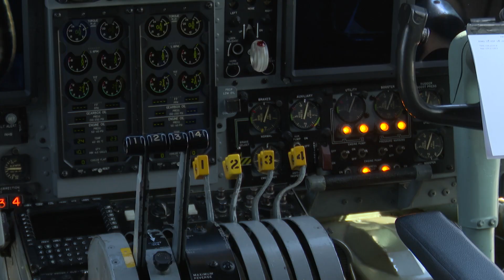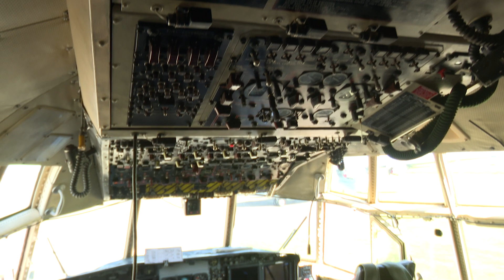Partida del primer vuelo de la campaña antártica 2022-2023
Este miércoles 30, salió desde la base aérea n.° 1, en Carrasco, el primer vuelo del Hércules C-130-H, con el que se inició la campaña antártica 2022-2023.